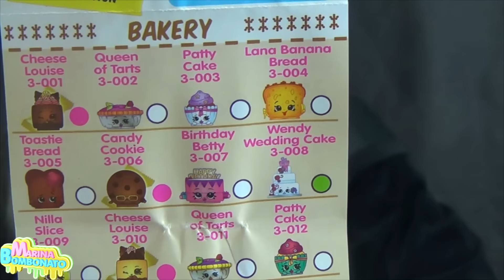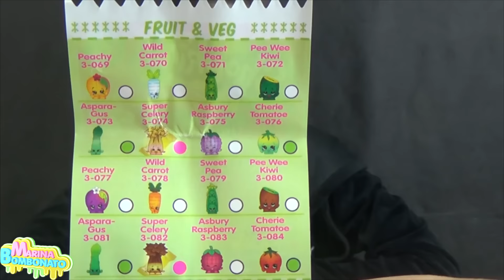Coleção Shopkins Surpresa Série 3 (Brinquedo, Inédito, Miniatura, Comprinhas)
Resenha Abrindo as Surpresas do Shopkins Coleção da 3 Edição (Brinquedo, Inédito, Miniatura, Comprinhas) por Marina Bombonato
No vídeo de hoje mostro os produtos fofos de mercado shopkins, vem 2 shopkins surpresa em cada cestinha de compras da coleção, ao todo são 6 shopkins surpresa da 3 edição, muito legal e super diferentes para colecionar.

Para quem quiser me enviar cartinhas o endereço da minha Caixa Postal:
Caixa Postal
Marina Bombonato
74277
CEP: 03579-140